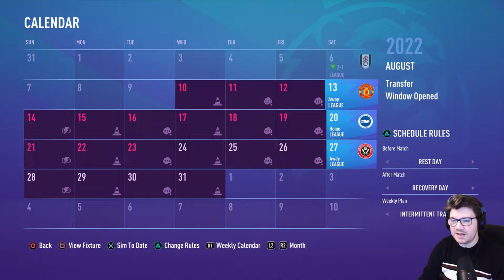FIFA 21 Career Mode - Watford - EP31 - Our Champions League Group!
Welcome to my FIFA 21 career mode with Watford!

We made a few new signings and got off to a good start to the season last time out, but Manchester United await at Old Trafford...tough!

The window isn't over yet so let me know who I should sign below and remember to leave a like?!